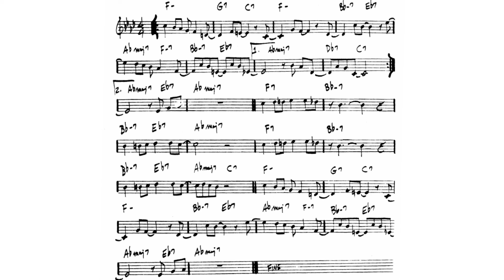Lullaby Of Birdland 🎸 Backing track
Backing track del tema Lullaby of Birdland a 120BPM
4 coros